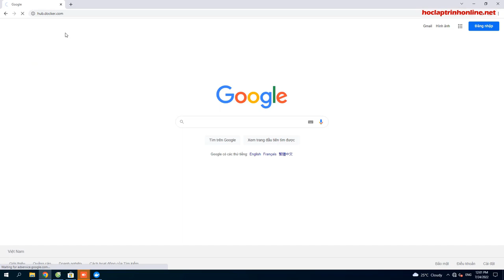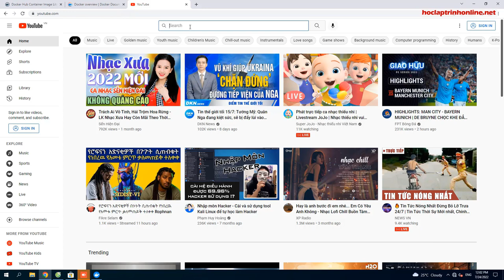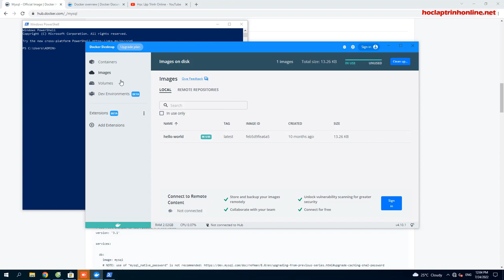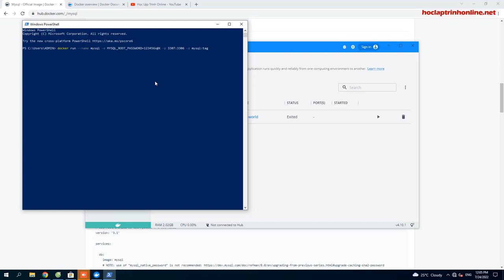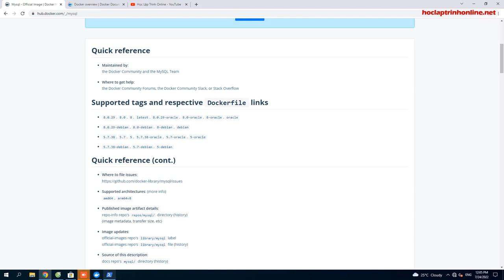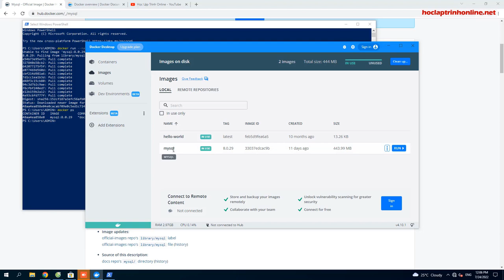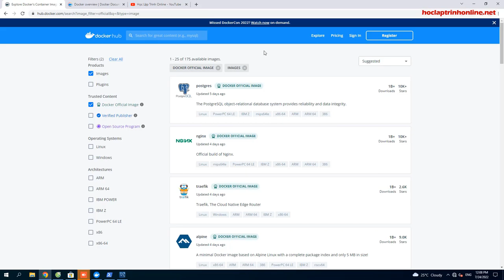Download và cài đặt MySQL Image trên Docker Desktop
Download and install MySQL Image on Docker Desktop